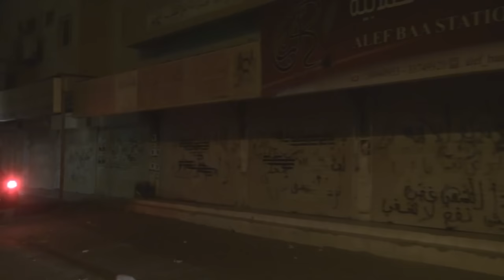المحلات التجارية تغلق أبوابها بوقت موحد في النويدرات حداداً على الشهيد علي عبدالغني 5/4/2016